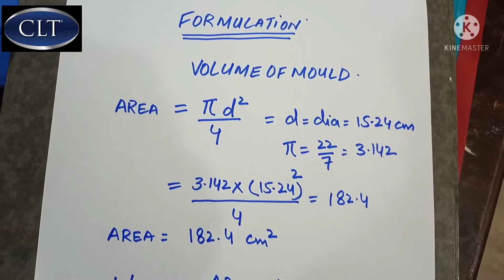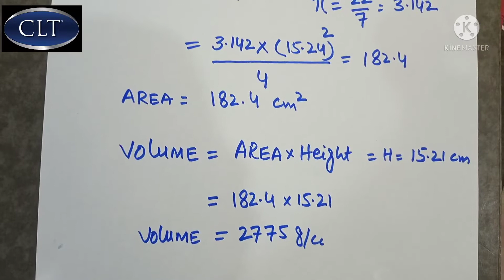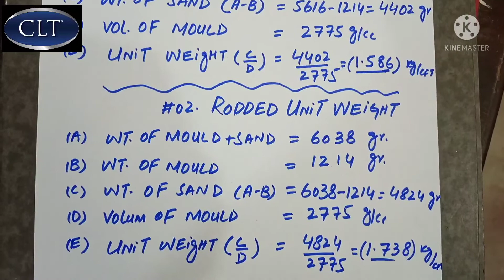Unit Weight of Sand Test | Adnan Khan | Urdu Hindi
This video is totally all about of Loose & Rodded Unit Weights of Sand Fosr Concrete Use.
Regards